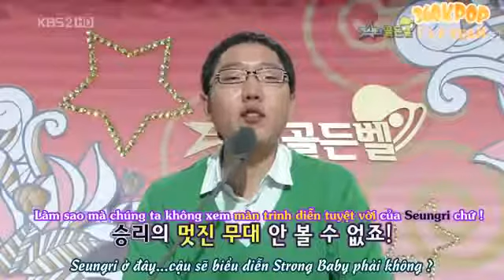[Vietsub] SNSD, Seungri Star Golden Bell 3-8